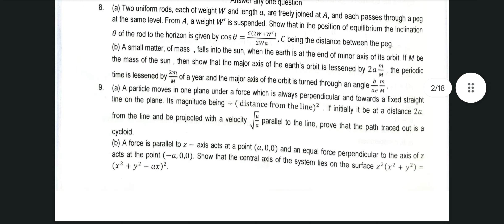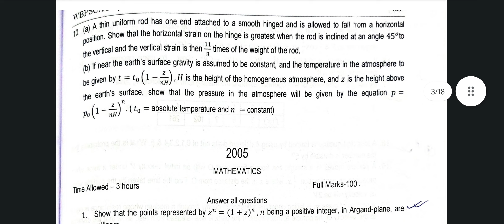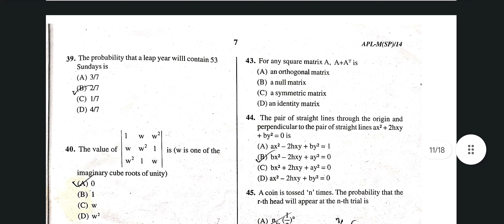WBPSC Assistant Teacher of Mathematics ||Question Paper of 1999,2005,2007,2014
Bong Mathematics

Save the links given below.